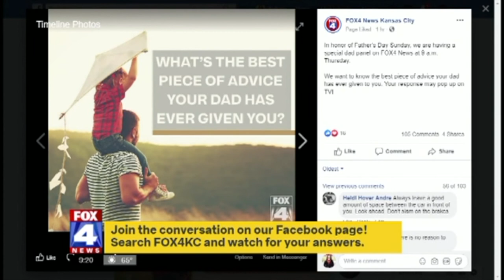Daddy Panel Master